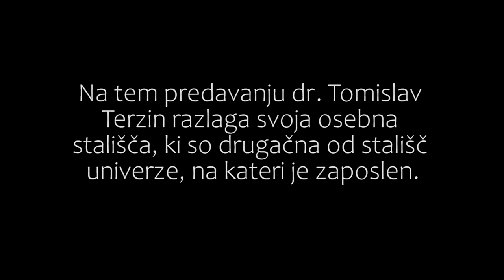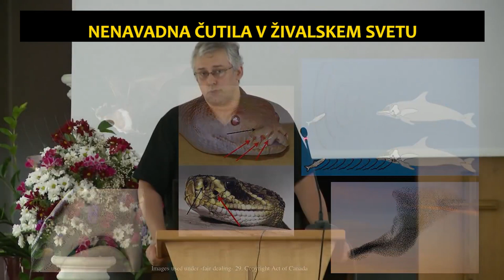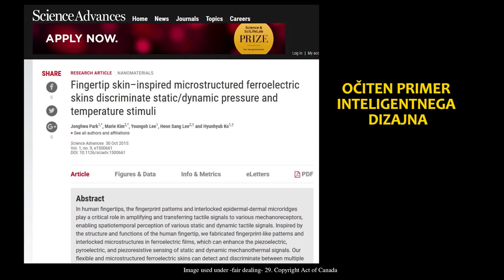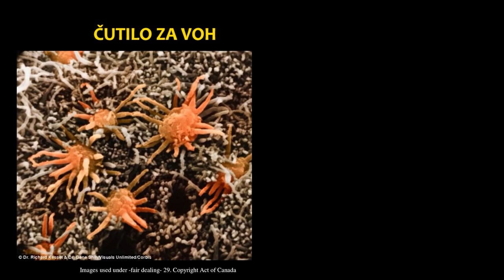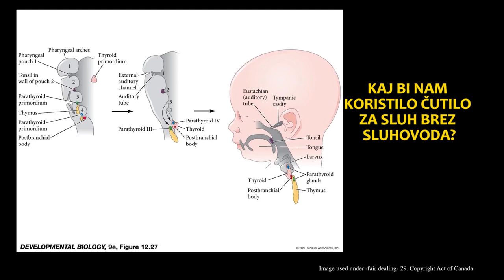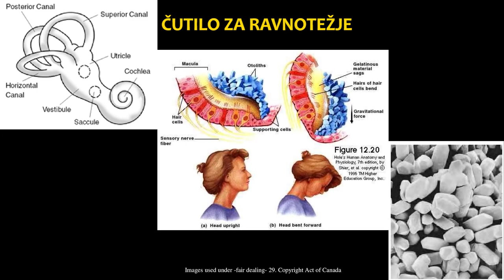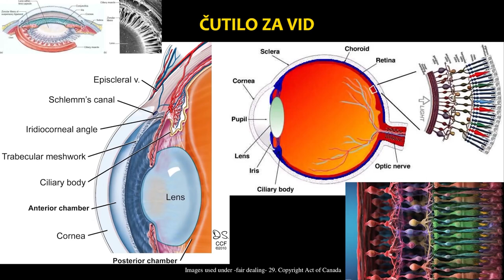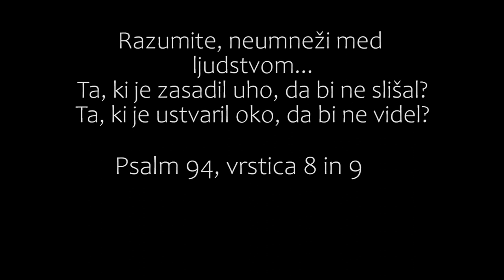Popolnost urejenosti človeških čutov; Popolnost inteligentne urejenosti, dr. Tomislav Terzin, 6. del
Popolni dizajn človeških čutil, dr. Tomislav Terzin - 6. del, sinhronizirano
Popolnost urejenosti človeških čutov; Popolnost inteligentne urejenosti, dr. Tomislav Terzin
(Popolnost inteligentne urejenosti, serija 7 predavanj, 6. del)